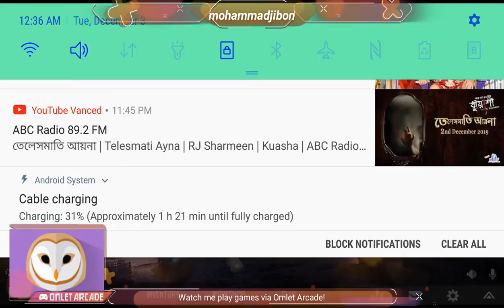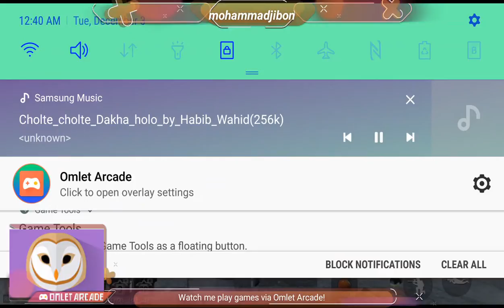Watch me stream PUBG MOBILE on Omlet Arcade!